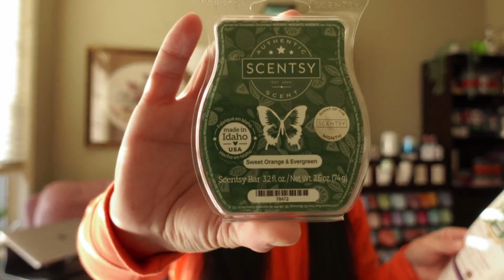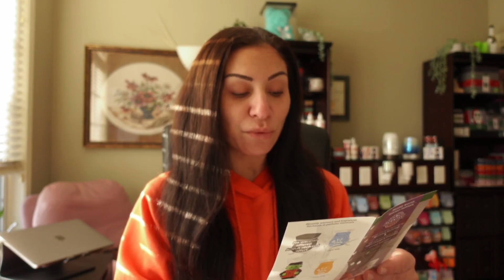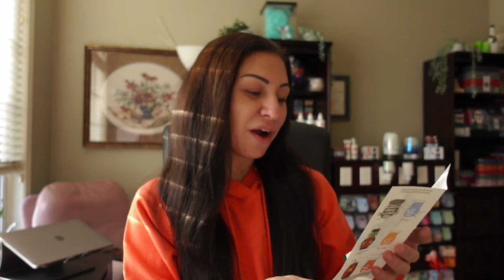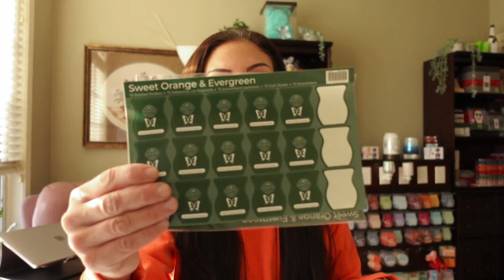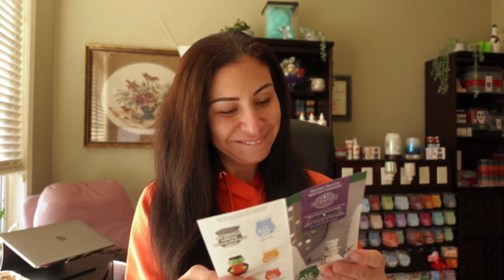Scentsy November 2022 Warmer & Scent of the Month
Sparkling Snowman Warmer - With his silver snow gear and delicate snowflakes that emit a warm glow when lit, this sparkling element warmer makes the jolliest addition to your holiday display.
Sweet Orange & Evergreen Wax Bar - Festive frest-cut evergreens decked with sweet orange and warm cedarwood invite you to a quintessential winter night.

And I'm on TIKTOK too!